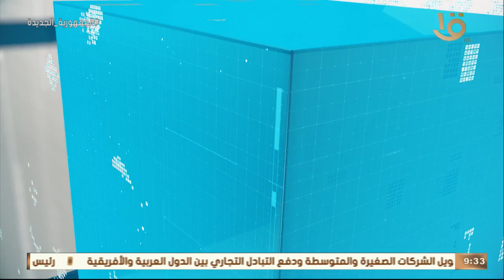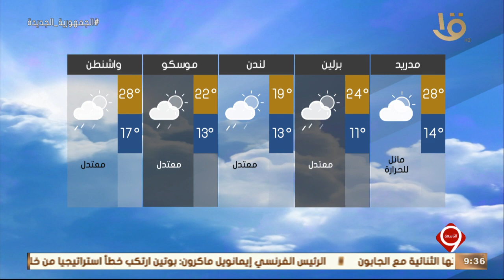نشرة التاسعة | بيان بدرجات الحرارة المتوقعة غدا